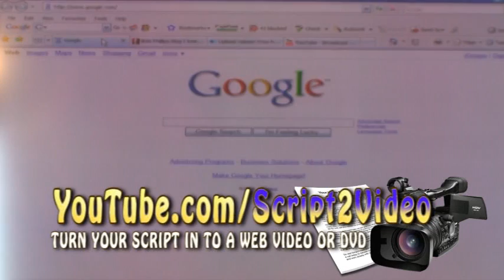Britt Phillips Script to video or DVD custom video service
Britt Phillips converts your script into a web video or DVD. Call Britt Phillips about script to video services. Britt Phillips offers affordable custom video rates.